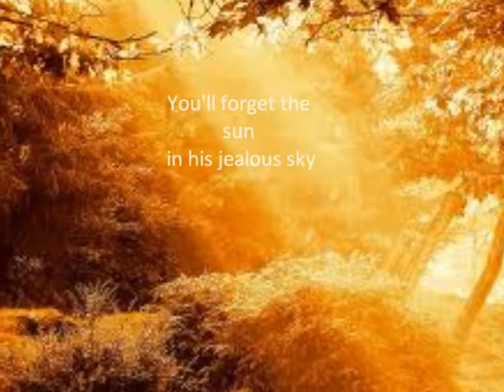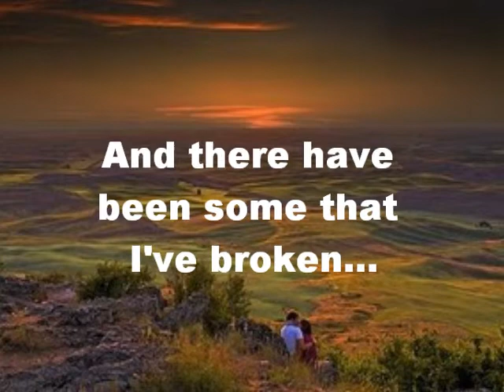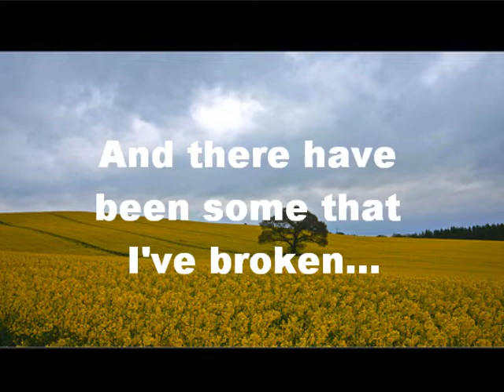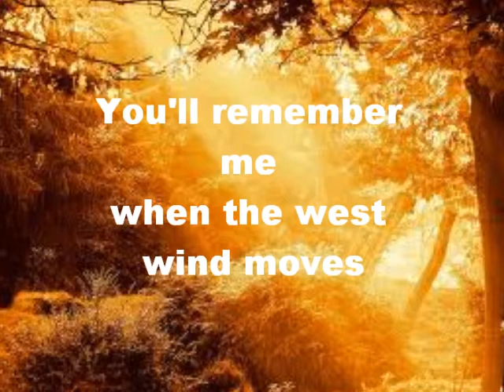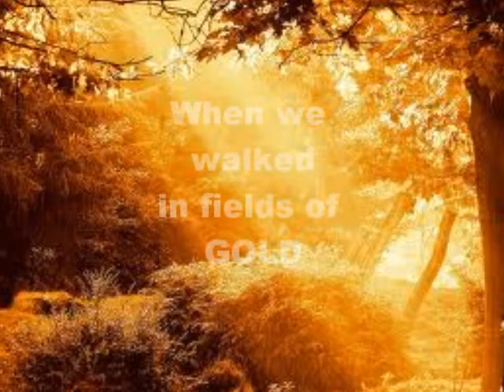Fields of gold by Maria Lewis